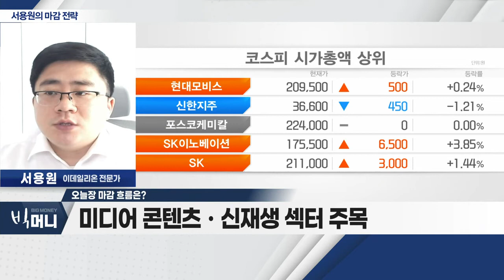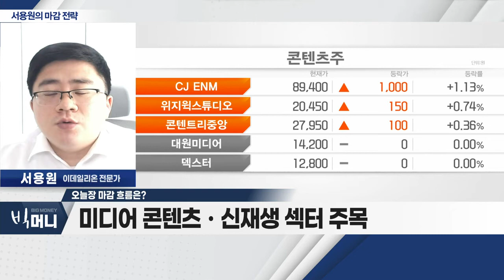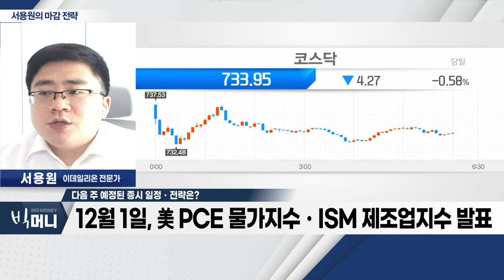美 블랙프라이데이 휴장… 韓 증시 조정_서용원 마감 전략 (20221125)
- 美 블랙프라이데이 휴장… 韓 증시 조정
- 위메이드 '위믹스' 상장폐지… 게임주 약세
- 현물 시장 매도 폭 제한… 지수조정 제한 예상
- 중ㆍ소형주 업종별 접근 유효
- 미디어 콘텐츠ㆍ신재생 섹터 주목

Q. 다음 주 예정된 증시 일정ㆍ전략은?
- 11월 29일, 사우디 주택부장관 방한
- 모듈러 주택 관련주 관심 유효
- 12월 1일, 美 PCE 물가지수ㆍISM 제조업지수 발표
- 12월 2일, 美 고용보고서 발표